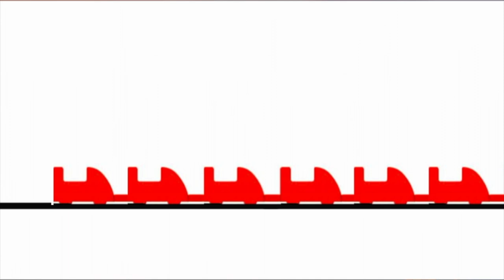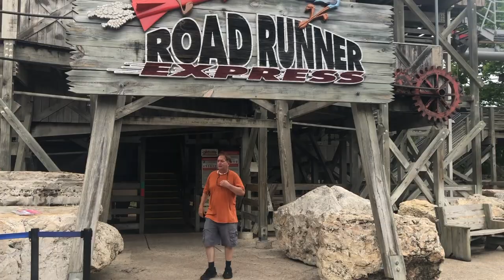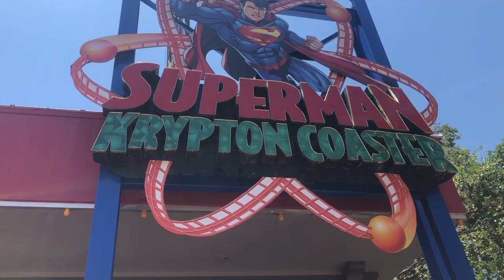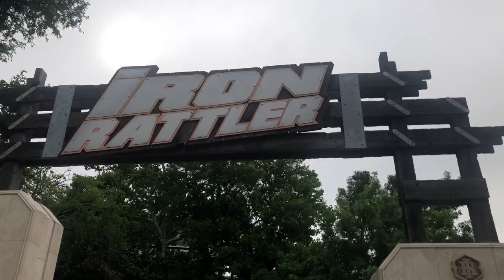Top 10 Coasters At Six Flags Fiesta Texas 2019 | TheThrillList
Colton and I decided that we should do a top 10 video for our home park Six Flags Fiesta Texas. It is a great park with a great collection of roller coasters so it was hard to say that some are better than others. Colton and I both have very unpopular opinions in this video that we don't mind if you roast in the comments. What is your top 10 at this park? Talk about it in the comments.